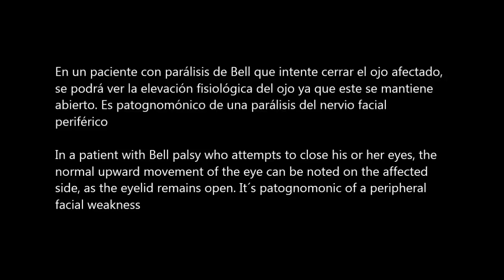Signo de Bell´s sign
Signo de Bell (Bell´s sign)
Signo de Bello en una parálisis del VII par craneano (facial). Bell´s sign in a facial nerve palsy.